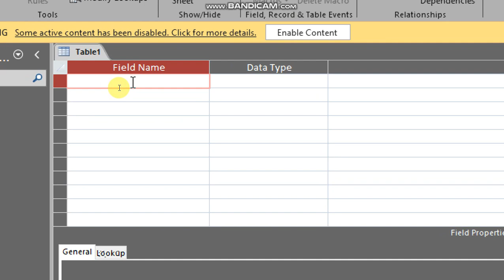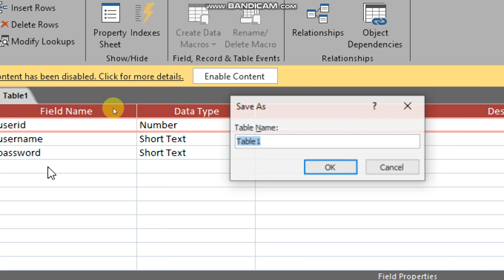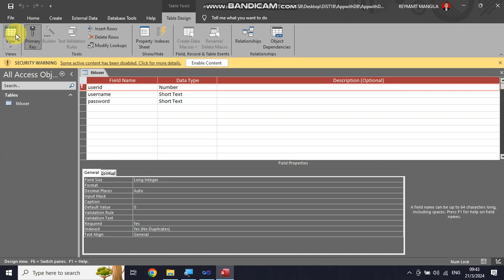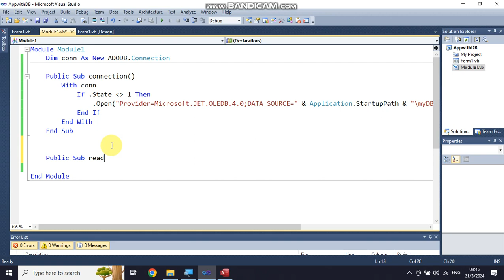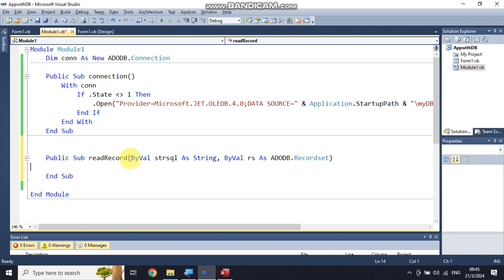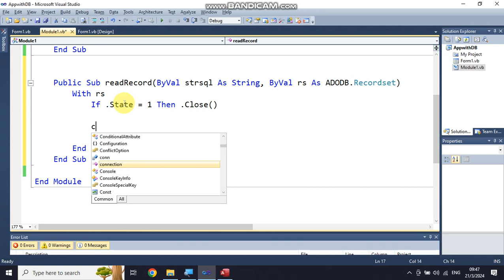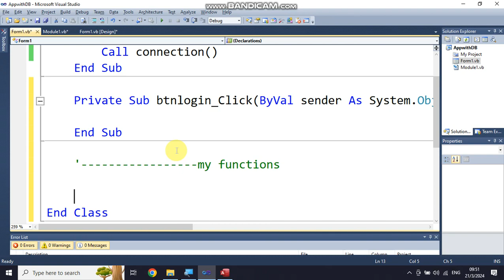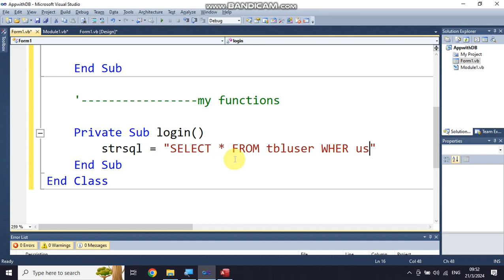LECTURE 3 | LOGIN SYSTEM & CONSTRUCTING DATABASE AND TABLE[VB.NET + MSACCESS]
CREATE DATABASE (USING MS ACCESS)
CREATING VB MODULE
CREATING LOGIN FORM WITH DATABASE

[DIST12A,DIST12B,BSIS12A]

Reference: Sir Renmark